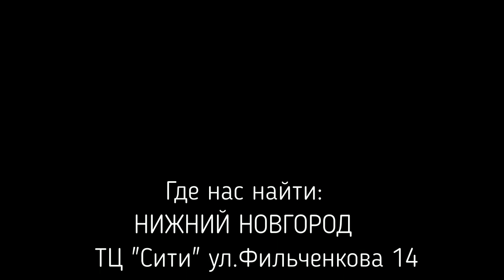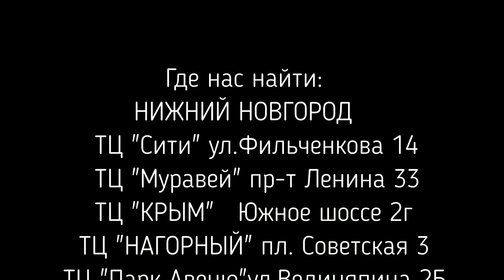Новая доступная акустическая система JC 176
Новая доступная акустическая система JC 176 с сабом, aux , bluetooth, micro cd и FM радио!!! ВСЕГО за 1450Р !!! Обзор на данную систему выше.